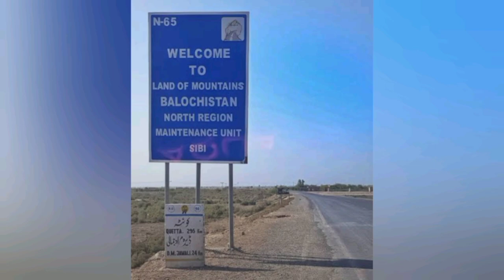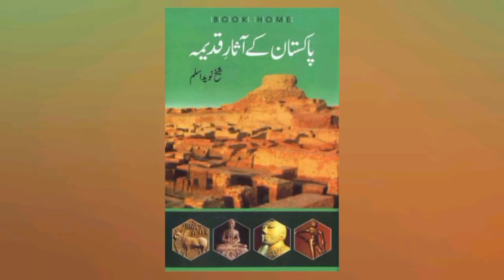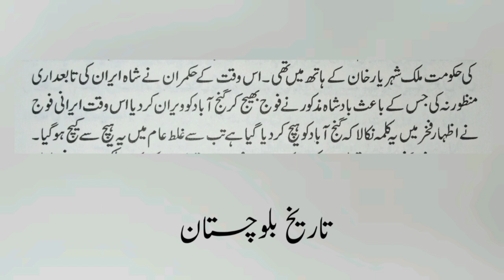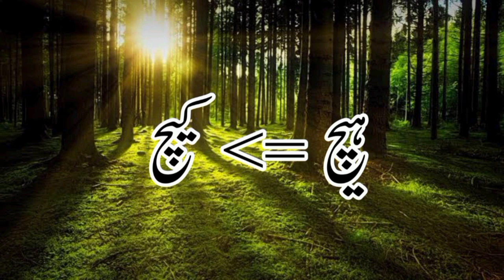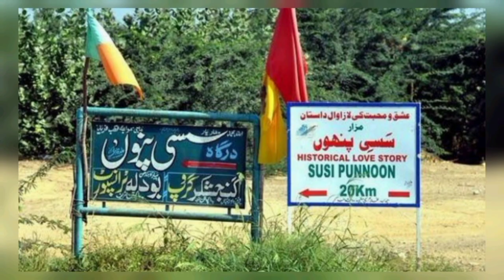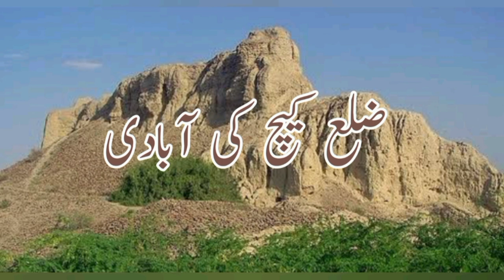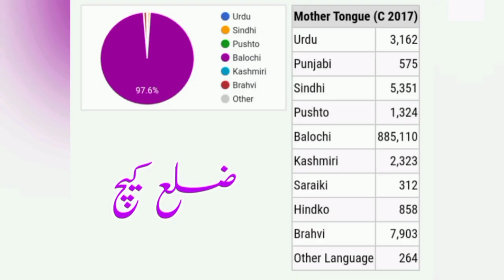History of Kech(Turbat) district in Urdu/Hindi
Kech(Turbat) is a city located in southern Balochistan, a province of Pakistan. The town is the administrative center of Kech District and Turbat Tehsil. The town is located in southern Balochistan province in Pakistan. It is situated on the left bank of the Kech River, which is a tributary to the Dasht River. The Makran Range to the north and east descends to coastal plains in the south. The town is a marketplace for dates grown in the surrounding region and has a date-processing factory. Jowar (sorghum), barley, wheat, and rice are also grown, and livestock are raised.
Koh-e-Murad is a shrine located in Turbat. This is a sacred place for Zikris who believe that Muhammad Jaunpuri, who they view as the Mahdi, meditated and offered prayers for a long time. The followers of Zikri sect gather here annually on the night of 27th Ramadan for a ritual visit to this shrine.

The town has a special place in Baloch folklore and literature; it is the home of Punnu, hero of the romance of Sassi Punnun. The remains of Punnu's fort can still be seen at Turbat.
Turbat was ruled since ancient times by the Gichki Tribes of Makran. It was then the headquarters of the Makran State, and the Nawab of Makran resided in Shahi Tump, Near Turbat. When the Makran State was dissolved, Turbat city remained the Division Head Quarter. Turbat means 'Place of Graveyard'.